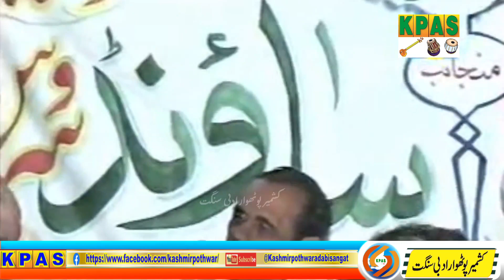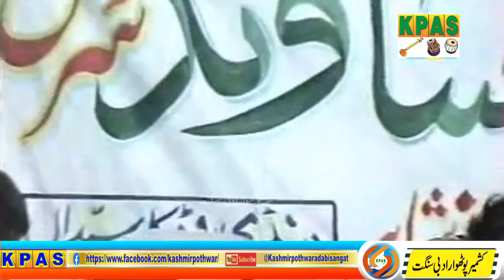Malik Sadiq Awan Awan &Raja Gulfam Calssic Program